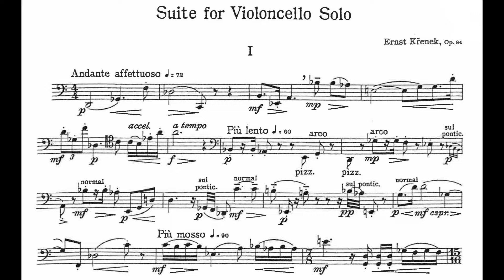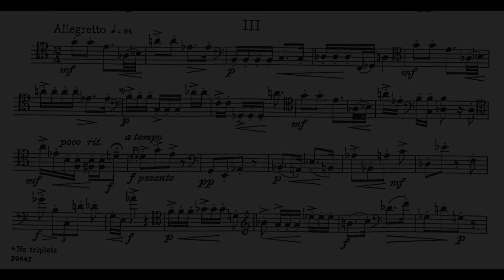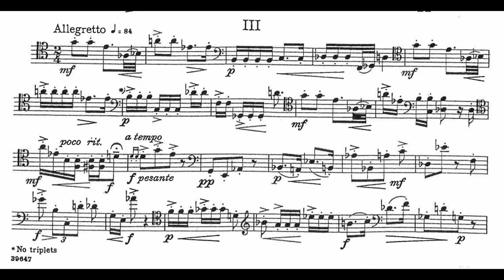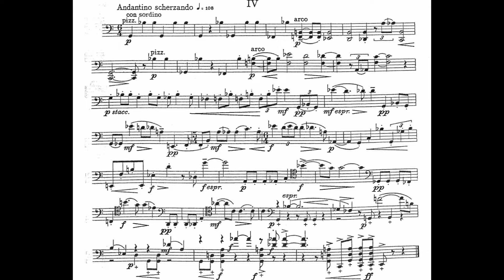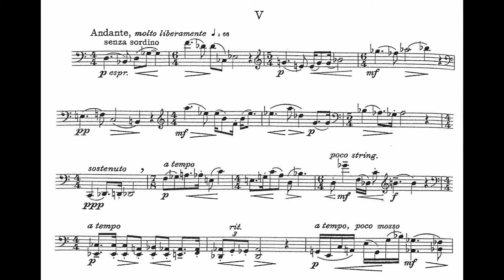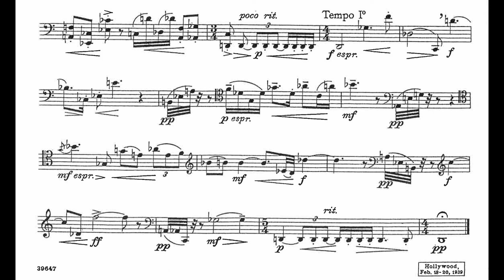Ernst Krenek - Suite for Solo 'Cello, Op. 84 (1939) [Score-Video]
Ernst Krenek - Suite for Solo 'Cello, Op. 84 (1939)

Friedrich Gauwerky, 'cello